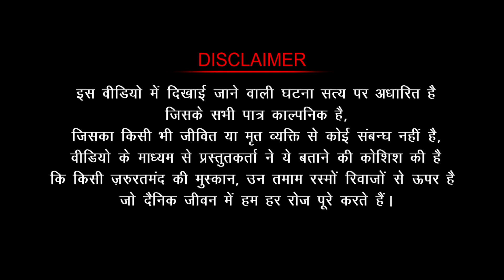A Very Emotional Video || Poor Child Got Money || From His Dead Father || Muskaan HD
A very poor child asked to take his school fee or come along with his father by his school teacher. Father of that child already passed away then he go to the grave of his father and ask him to get up suddenly he got money.